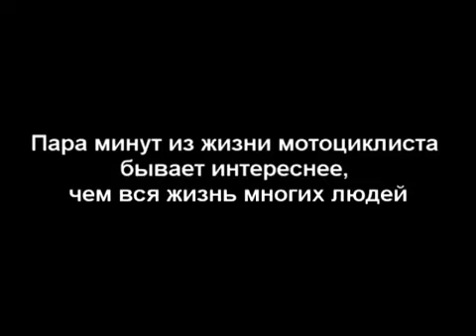The striker has to ghost riding wheelies